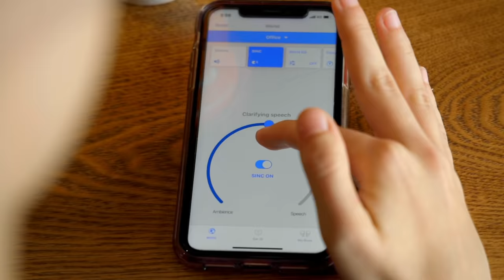Jordan on Max | Assistive Technology for Those Living with Autism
Award-winning IQbuds2 MAX give your child the ability to adapt their sound environment to make their world more comfortable, enhancing their ability to concentrate in environments where they currently struggle.

These noise cancelling earbuds for Autism, APD, and other auditory issues offer different preset noise controls for different situations, and personalized levels of sound adjustment to enhance quality of life.